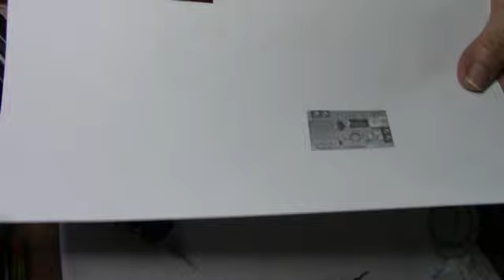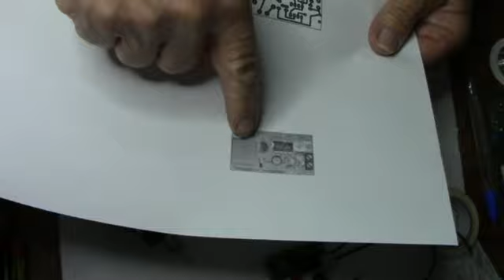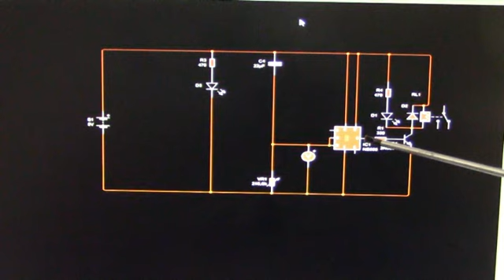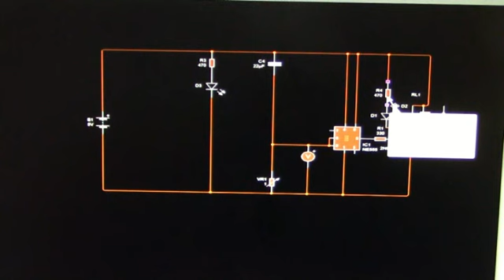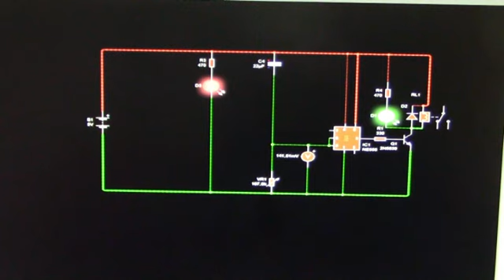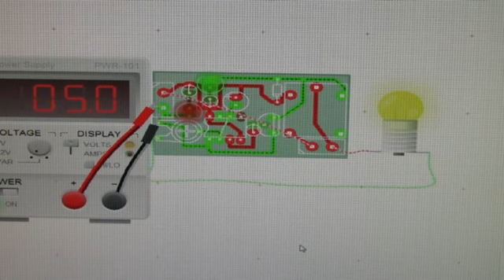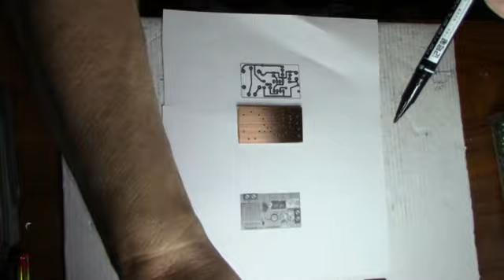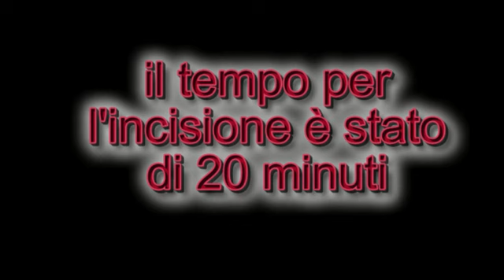banco simulatore caldaia a gas 2 parte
simulatore scheda caldaia , relè ritardato all'accensione , simulatore pressostato caldaia,